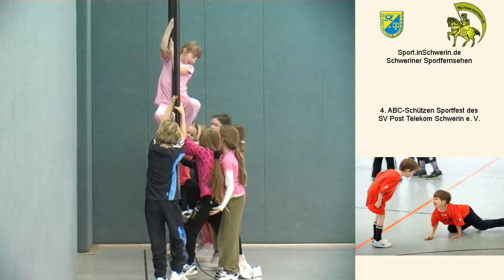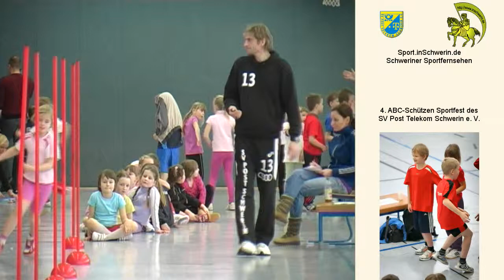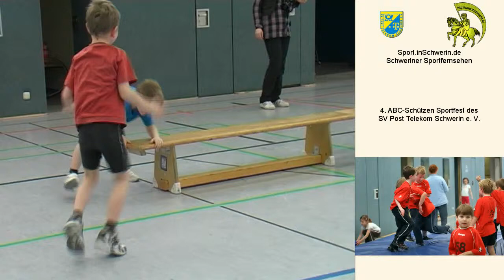4. ABC-Schützen Sportfest des SV Post Telekom Schwerin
4. ABC-Schützen Sportfest des SV Post Telekom Schwerin e. V. der Grundschulen Mueßer Berg, Niels-Stensen-Schule, Neumühler Grundschule, John-Brinckman-Schule, Friedensschule und den Bundesligahandballern Christian Blank (16), Stefan Pries (5), Johannes Prothmann (7), Alexander Ladig (13), Christian Zufelde (15), Valdis Gutmanis (25) und Trainer Dirk Beuchler.
1. Platz Neumühler Grundschule
1. Platz John-Brinckman-Schule
3. Platz Niels-Stensen-Schule
Die Kinder der Neumühler Grundschule spendeten ihren Geldpreis von 250,- Euro den Erdbebenopfern von Haiti.